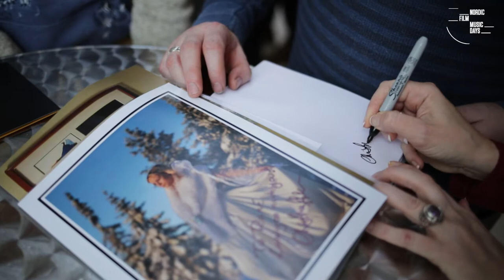HARPA Award Berlin February 2018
Following the great international branding of the term "Nordic Noir" and the popular wave of Nordic TV shows abroad, HARPA Nordic Film Music Days at the Nordische Botschaften offers the opportunity to present Nordic film- and mediacomposers to the film industry present at the Berlinale. Using the multiple opportunities of the Nordische Botschaften, HARPA Nordic Film Music Days also offers opportunities for capacity-building network meetings and workshops for Nordic film- and mediacomposers.

HARPA Nordic Film Music Days is supported by Nordic Film and Tv Foundation, Nordic Culture Fond and the Nordic Embassies of Berlin.

This video is made by Tine Louise Kortermand